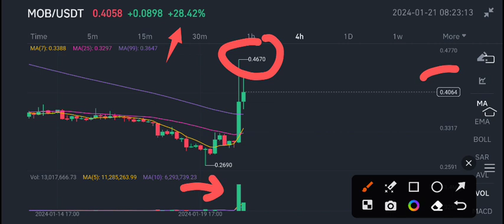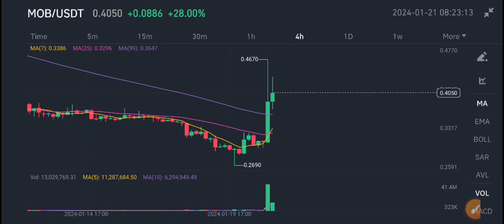MOB Mobile coin Price Prediction Today! Mob coin Latest News Today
Queries Solved:
1.  today target
2.  price today
3.  price prediction
4.  token today target